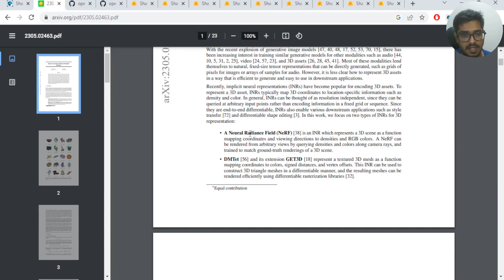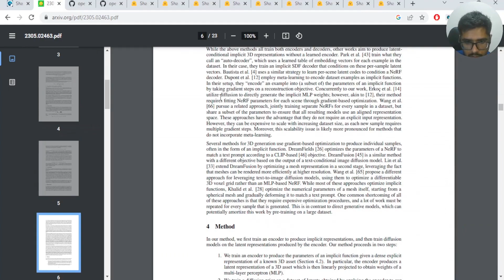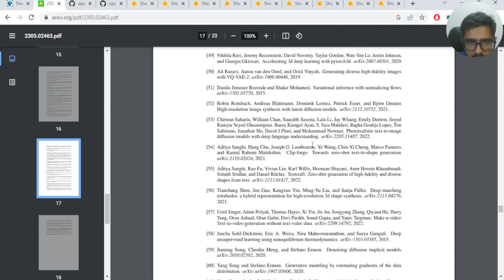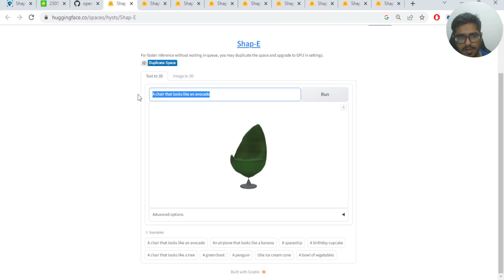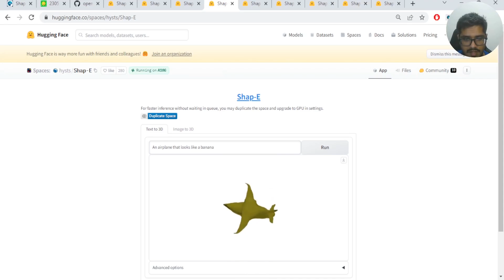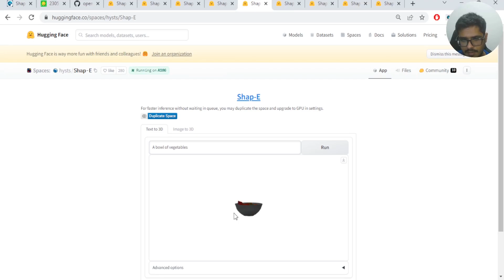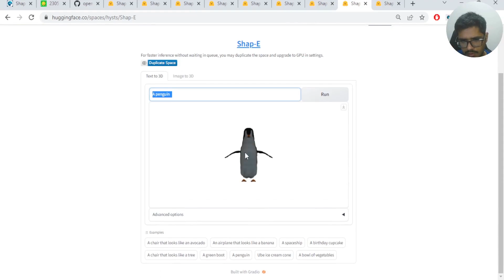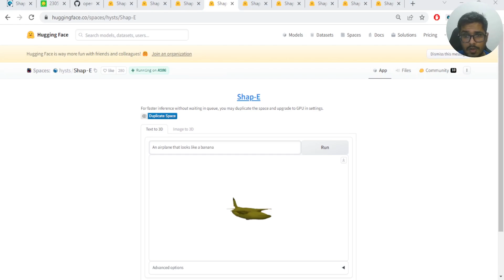Insane AI turns text and images into 3D 🤯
In this video, we'll look at Shap-E that can turn your text prompts into 3D in order to generate your game, and video assets. Enroll for the best Generative AI Course